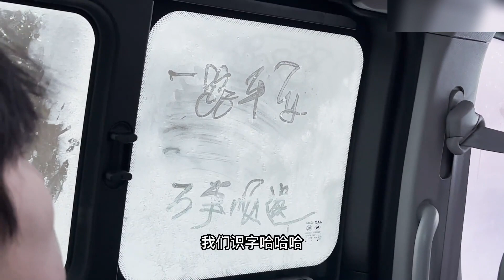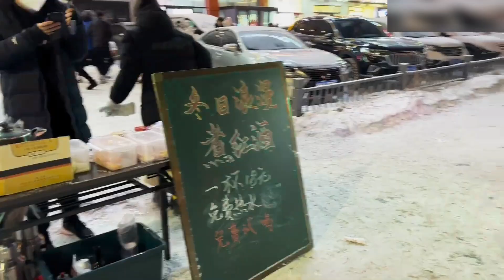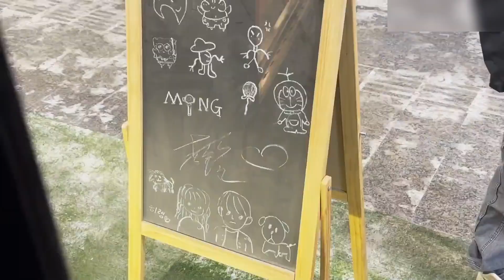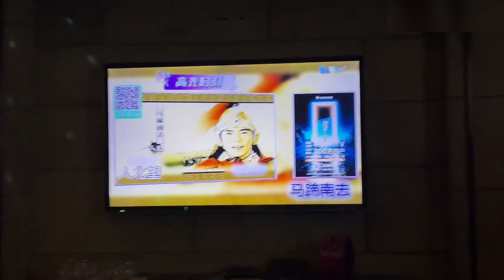两大颜霸二搭啦！沈月扑进林一怀里怎么能不心动呢？据说有吻戏！那我可就期待咯~ | 沈月 | 林一 | 失笑 | 爱豆星日常